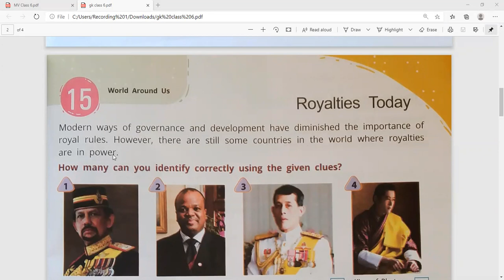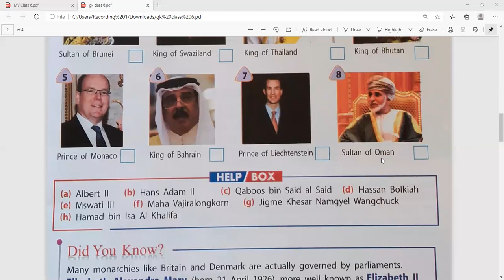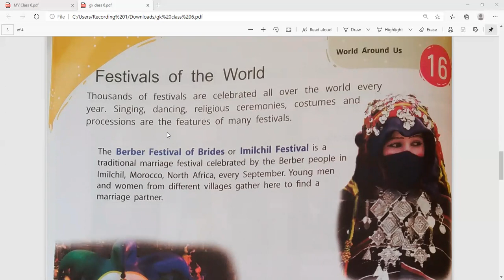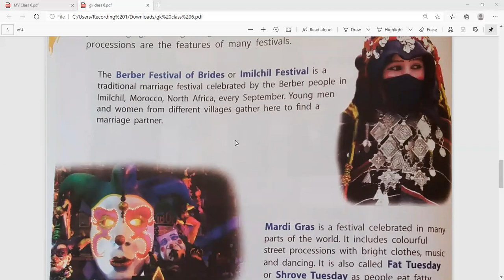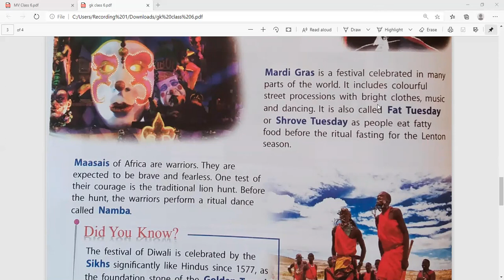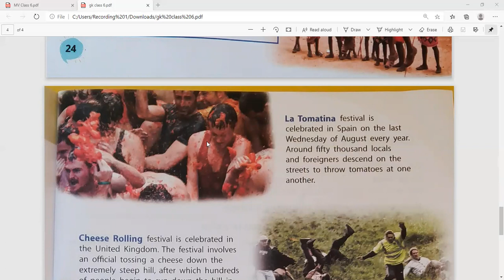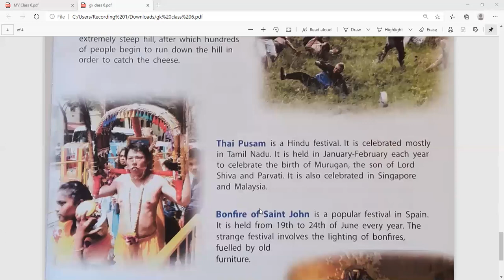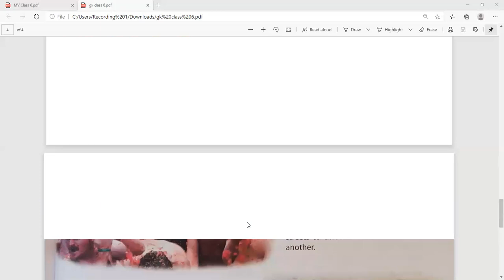Royalties Today , Festivals of the World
Class - VI - GK - Online Class 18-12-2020 by Sunita Ma'am (LPS)